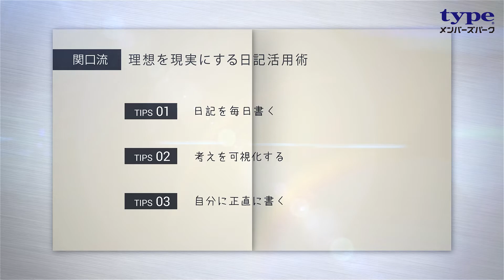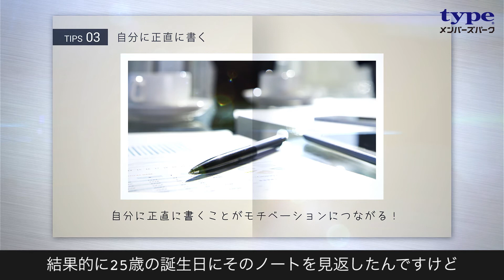話題のマッチングアプリ『nine』を生んだ女性IT起業家が実践する「理想を現実にする日記活用術」【プロ技3min.】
「高校生の頃から紙のノートに日記を書いている」と語る関口さん。マメな性格だから、とか、思い出のために、といった理由ではなく、仕事や人生に良い影響を与える活用法があるんだとか。学びをしっかり自分のものにするために、そして自分自身を見つめ直すために……。オバマ大統領夫人やドナルド・トランプが事前プロモーションに参加したアプリやサービスを生み出し、自らの夢を叶えてきた関口さん流の日記の使い方をご紹介！

【出演】
■関口　舞（Lip Inc.　共同創業者／IT起業家）
平成2年生まれ。22歳で起業し、「好きな人と両想いかどうか確認できる」純愛アプリをリリース。2016年始めには写真を通したマッチングアプリ「nine」をリリースし、事前プロモーションにはオバマ大統領夫人やドナルド・トランプを始めとする1500万人が参加。2016年10月には恋人提案サービス「恋人プランナー」をリリースした。

【関連動画】
▼「品乳ブラ」などを生んだ女子たちの価値観がまさにミレニアル世代で新しい［vol.1］

※本動画は「typeメンバーズパーク」のオリジナルコンテンツです